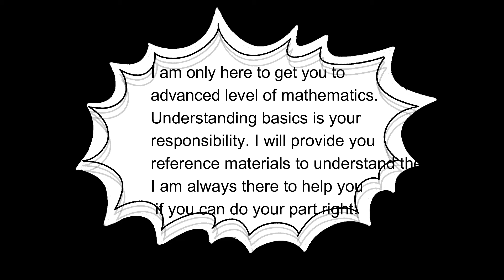Math Normad Professor Video